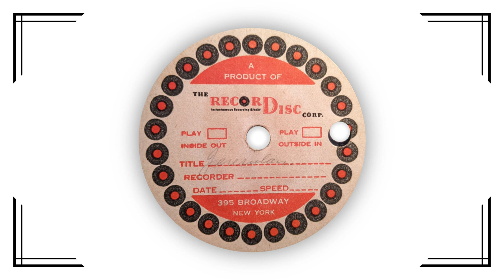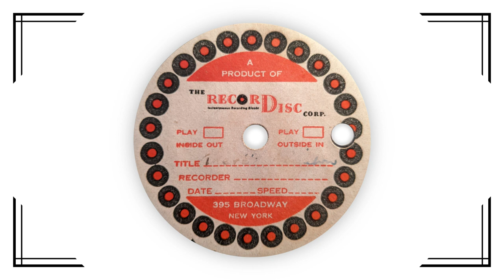Acetate Archive Vol 12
Welcome to Acetate Archive, where we explore the world of acetate and transcription discs.  This week, we'll listen to a trumpet solo and duet.